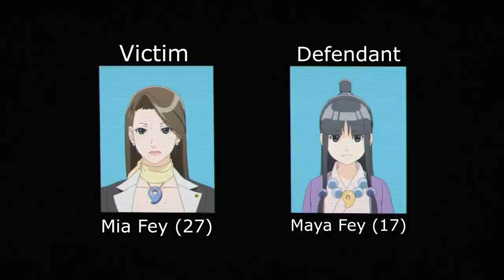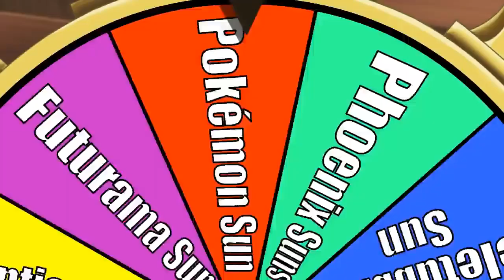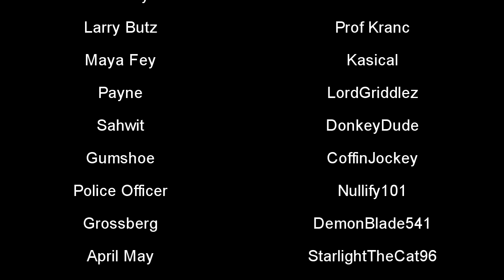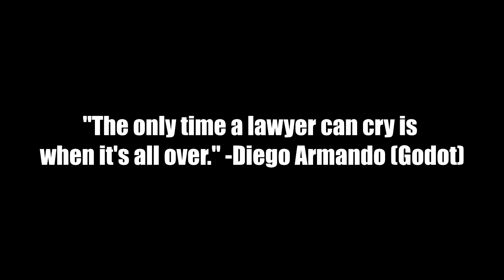Phoenix Wright Abridged Episode 1-4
April 28th, 2016, I created Phoenix Wright Abridged on PowerMadOtaku's channel. Today is April 28th, 2020; four years after the first debut episode. I decided to compile all the episodes into one as a celebration of our success.
I was the lead writer, editor, and co-director for this project. This project was a fun to make, doing it out of my love and passion for the game series itself.

I recommend you stick around the ending for a mini-teaser and announcement. Thank you for enjoying my abridged series!